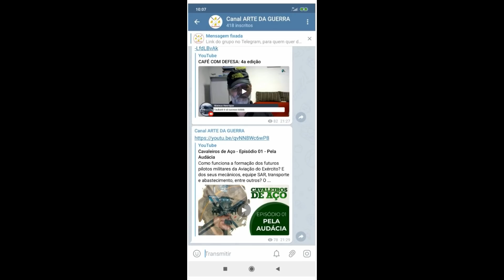Um míssil EXOCET para Israel, cortesia do MOSSAD! (1a parte)-VÍDEO 1133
Muito antes da Guerra das Malvinas, os Israelenses já tinham testado o letal Exocet em jatos F-4 Phantom II e conheciam todas as suas características.